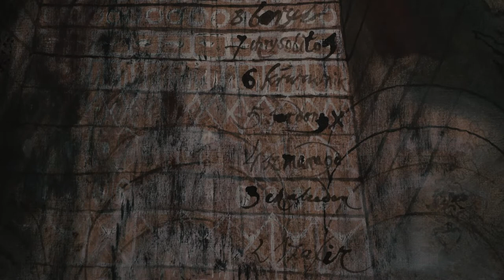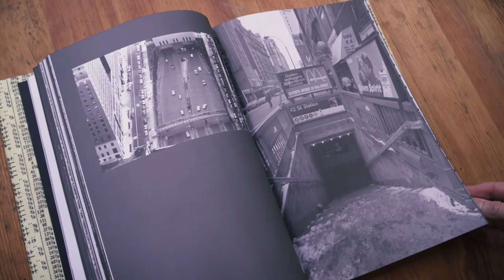Andrzej Strumiłło - Manhattan - wystawa w Galerii im.Sleńdzińskich w Białymstoku - Wiktorii 5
Ponad 11 tysięcy negatywów.
Jedyna w swoim rodzaju dokumentacja fotograficzna Manhattanu z lat 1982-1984.
Unikatowa w skali światowej zarówno pod względem objętości, ale przede wszystkim dzięki
osobie autora.
Andrzej Strumiłło, zachłannie fotografując Nowy Jork patrzył na jego fenomen poprzez
pryzmat swoich wielorakich doświadczeń zawodowych równocześnie konfrontując go nie
tylko z wrażliwością i punktem widzenia Europejczyka, ale zarówno ze swoją dogłębną
empiryczną znajomością Azji.

Kurator wystawy: Anna Strumiłło

Data i miejsce: 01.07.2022 - Galeria Fotografii na Wiktorii 5 w Białymstoku.